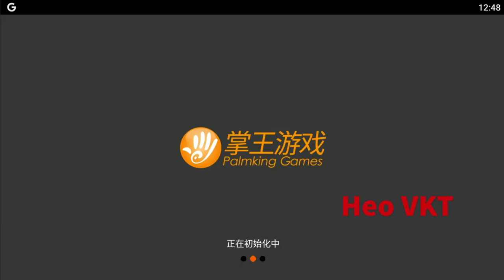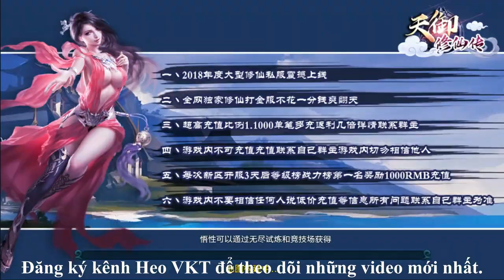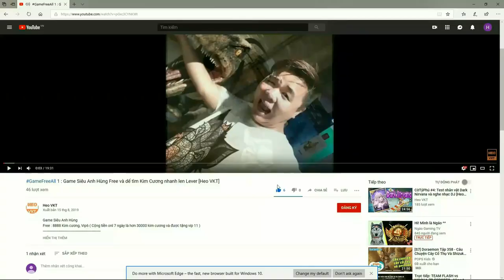GameFreeAll 19: Game Tung Hoành Kiếm(Android & IOS) I Full VIP15– 88.888KNB + Full Quà Vip [HeoVKT]